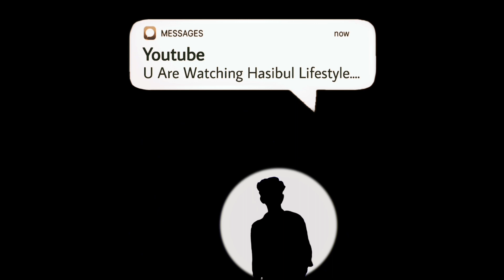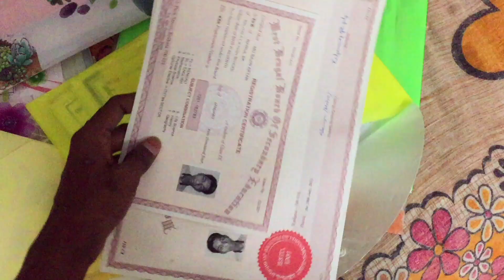My First Day in College 😍 | College Vlog | School Life ses Kore College Gelam♥️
College
College life First day of college
college vlogfirst day of collegefirst day of schoolfirst day of school vlogfirst day of college grwmfirst day of college freshman yearfirst day of school grwmfirst day of college vlog freshmangrwm first day of schoolcollege vlogs teluguCollege vlogsproposal prankpranks in india Proposing prank on college girl